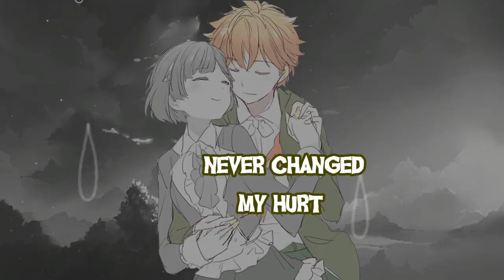Nightcore - Gotta Be A Reason (Switching Vocals) Lyrics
Nightcore - Gotta Be A Reason (Male & Female version) lyrics

ღ INFORMATION ღ
ღ Song: Gotta Be A Reason
ღ Original Artist(s): Alec Benjamin

ღ Pictures :
Anime : Dance With Devils
characters : Ritsuka Tachibana & Lindo Tachibana

ღ I've just increased the speed of the song and changed the pitch

✘Gotta Be A Reason Lyrics✘

[Chorus]
There's gotta be a reason that I'm here on Earth
Gotta be a reason for the dust and the dirt
The changing of the seasons never changed my hurt
So what's it worth? What's it worth?
Worth another shot of whiskey and another sip of gin
Another drop of poison that is slowly sinking in
If we're going down together, better take another hit
We won't be here forever, so let's make the best of it

[Verse 1]
Walking down to the burial ground
With a sad song in his brain
General Cloud is an old man now
But it feels like yesterday
He was on the front lines, stranded on the beach
Crawling to his best friend, floating in the sea
But he didn't make it, he still can't believe
How arbitrary fate is, he says

[Verse 2]
She went down to her job in town
With a sad song in her heart
33 with a wasted dream to become a movie star
Living out a suitcase, serving at a bar
Saving up some pennies, working after dark
Is she gonna make it? She still can't believe
How arbitrary fate is, she says

[Post-Chorus]
Mmmmm , Mmm

ღ I make videos familiar to the ones that have the most likes so please hit the (thumbs-up) if you like this video to help me by recognizing the type of videos that you would like to see more from

ღ please subscribe and hit the thumbs-up if you liked the video and you want to see more and you also can check out my Channel for more videos (Nightcore - AMV - lyrics video)s